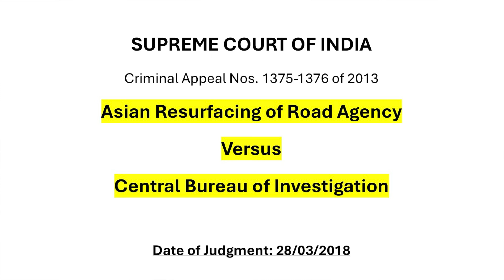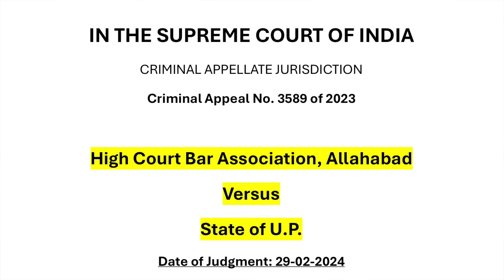Stay Order will not Auto Vacate after 6 Months-1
Stay Order will not Auto Vacate after 6 Months
 vacate stay order, stay order six month validity, asian resurfacing of road agency v cbi, stay order on case proceeding, stay order in civil and criminal case